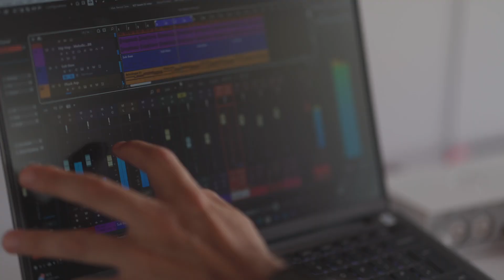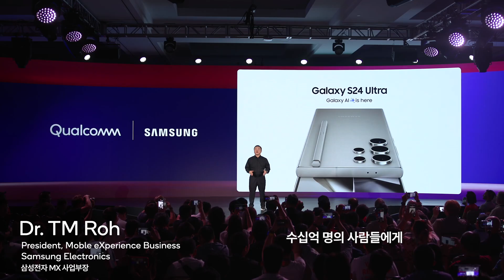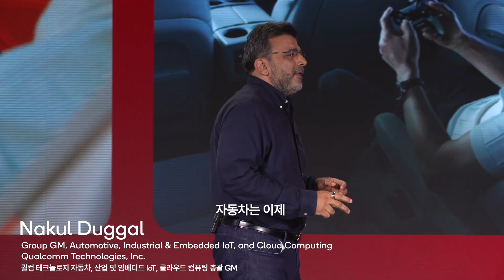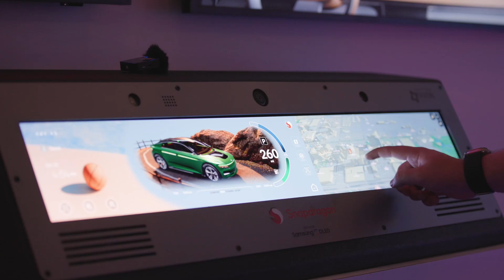Snapdragon Summit 2024 | 뜨거운 혁신의 순간 다시보기👀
지난 10월 22일~ 24일, 전 세계의 관심을 한몸에 받으며 성공적으로 막을 내린 스냅드래곤 서밋 2024🔥

이번 서밋에서는 스냅드래곤 8 엘리트부터 스냅드래곤 라이드 엘리트, 스냅드래곤 콕핏 엘리트까지 공개되며,
모바일과 오토모바일의 새로운 시대를 선도할 스냅드래곤의 기술력을 엿볼 수 있는 시간이었죠.

매년 혁신을 이어가는 Snapdragon Summit 2024,
전 세계 스냅드래곤 인사이더즈와 함께한 그 뜨거운 현장을 지금 영상으로 확인해 보세요!